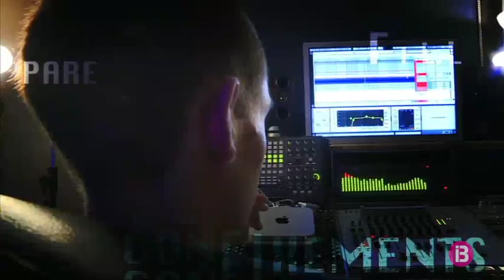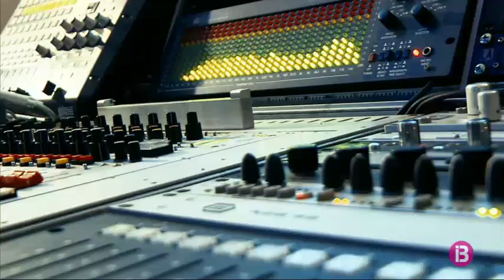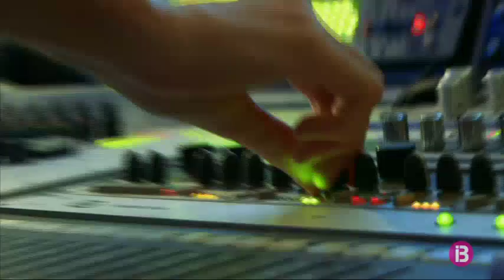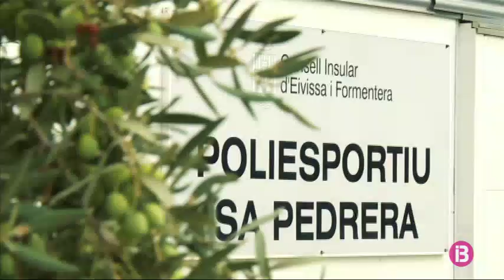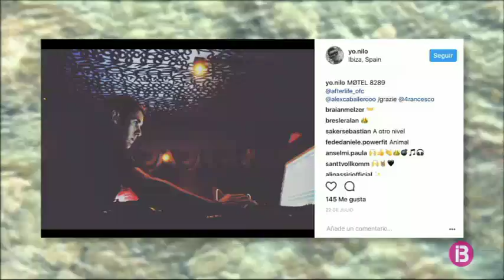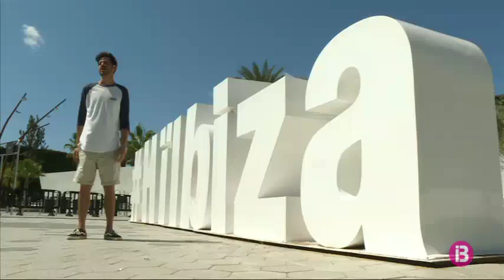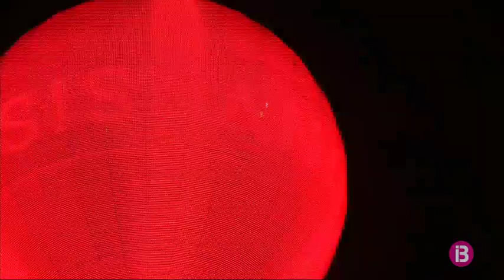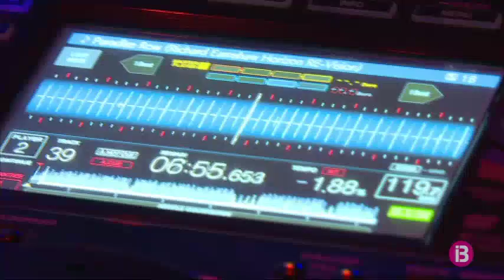IBZ DJ - Elio i Nilo Riso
A partir d’aquesta setmana, traslladam el programa IBZ DJ als dissabtes a la nit. Ara, els mestres de la música electrònica es donen cita  a IB3 Televisió just en acabar el programa En Companyia.

Aquesta setmana coneixerem pare i fill. A l’estudi, Nilo.R duu la veu cantant però a la cabina és l’experiència del pare, Elio Riso la que marca la diferència. Amb 20 anys punxant a Eivissa ha passat per les millors sales i ara obre pas i prepara el testimoni al seu fill, el jove Nilo.R.